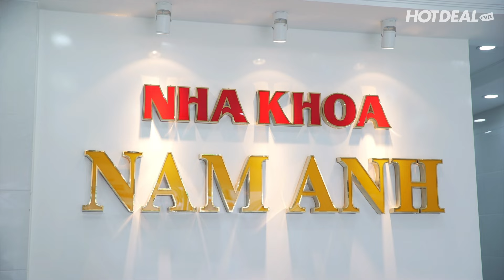Rạng Ánh Nhìn Cùng Dịch Vụ Chăm Sóc Răng Tại Nha Khoa Nam Anh | Hotdeal Hồ Chí Minh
- Nha khoa Nam Anh với hệ thống trang thiết bị và cơ sở vật chất phòng khám hiện đại bậc nhất, xứng đáng là trung tâm nha khoa uy tín và chất lượng hàng đầu tại Thành phố Hồ Chí Minh.

- Quy tụ đội ngũ bác sĩ giàu kinh nghiệm, làm việc tận tình, đem lại cho bạn cảm giác thật an tâm và hài lòng khi đến đây chăm sóc răng miệng.

- Tất cả các dụng cụ tại nha khoa Nam Anh đều được vô trùng kỹ lưỡng.

- Chất lượng dịch vụ đảm bảo, giá cả phải chăng, tư vấn tận tâm, phục vụ chu đáo.

Các deal khuyến mãi CỰC HOT có tất cả tại ⤵️⤵️⤵️:
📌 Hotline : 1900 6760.